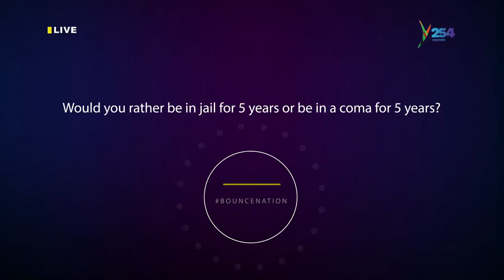Bouncenation​​ | Dezian live on Y254 Channel